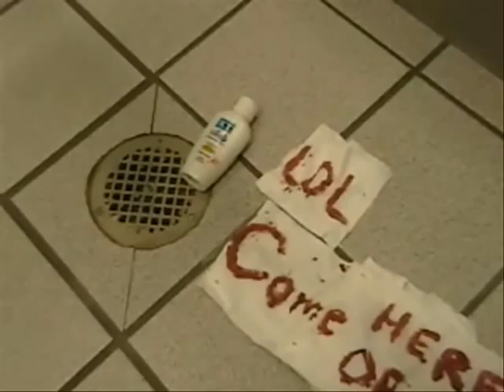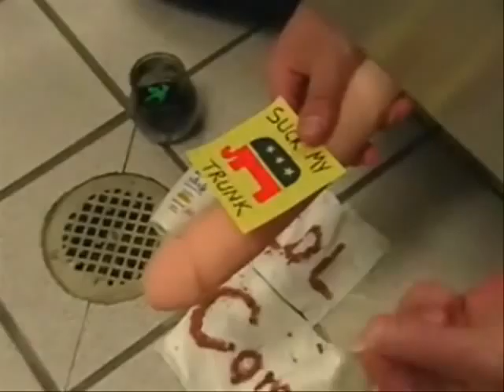In the Stall with Larry Craig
Larry Craig, the Senator everyone is talking about.  You've heard the audio, now see the video!

A Grey Sky Comedy Reenactment